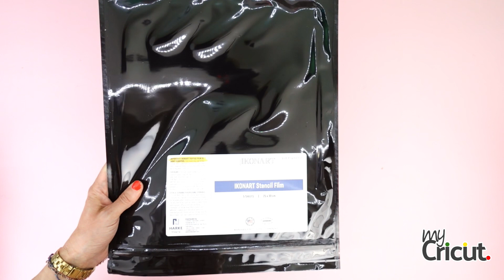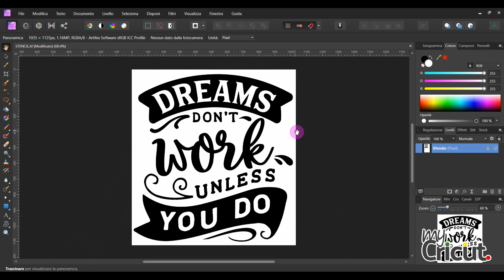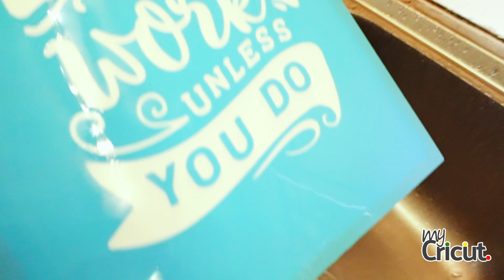Ikonart, cos’è e come funziona. Creare stencil personalizzati in pochi minuti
I MIEI PREFERITI DI AMAZON